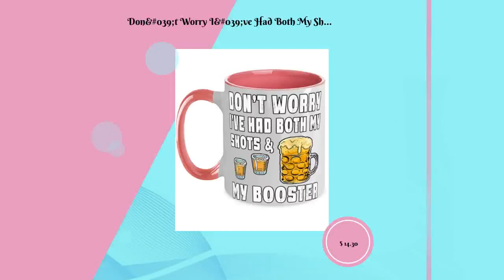Don't Worry I've Had Both My Shots and Booster Funny Vaccine Pink Two-Tone Coffee Mug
Don't Worry I've Had Both My Shots and Booster Funny Vaccine Two Tone Coffee Mug makes for elegant gifts that speaks of a person's uniqueness. Don't sweat over the right gifts! This mug is beautiful as it is durable; a great gift to give a loved one. The universal acceptance of a coffee mug as gift makes it a preferred gift choice, and this mug, is an excellent gift to the one you care about. Aside it being a universal gift item, you take the bar notches higher by filling the mugs with coffee samples, special tea samples for their enjoyment and even candy. Isn't that sweet! Wouldn't you want to make that special person happy? Get the Mug before it runs out! Don't Worry I've Had Both My Shots and Booster Funny Vaccine Two Tone Coffee Mug - To show that person how special he/she is, get him/her this coffee mug. Highest Quality - You don't have to worry about our mugs getting broken in the dishwasher or microwave, they are made from the best ceramics. Great Don't Worry I've Had Both My Shots and Booster Funny Vaccine Gift - this coffee mug is a great gift during birthdays, wedding anniversaries, graduation, celebrating friendships and the likes. Printed with Superior Ceramic Inks - A Truly Permanent Imprint That Will Never Fade Or Lose Its Glow. Shipped from USA - The styrofoam casing guarantees it is shipped in perfect piece.